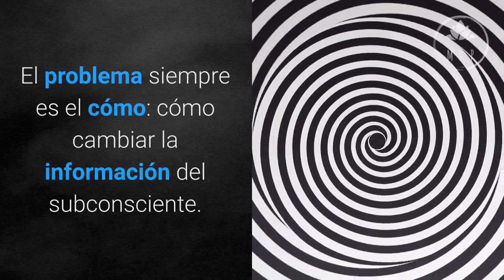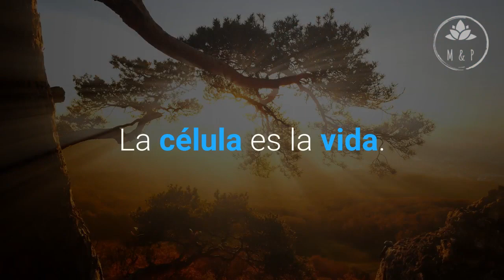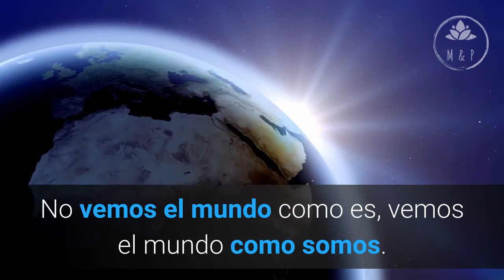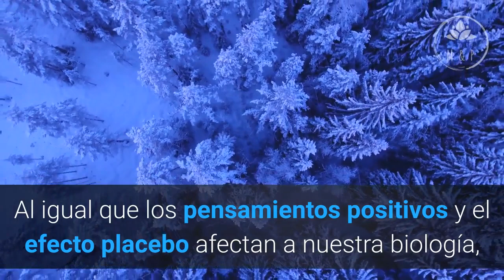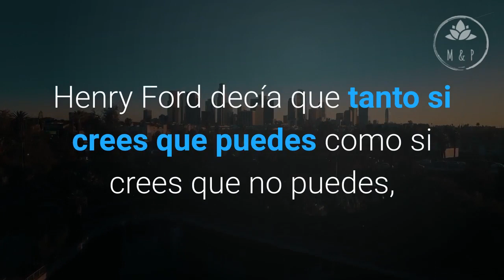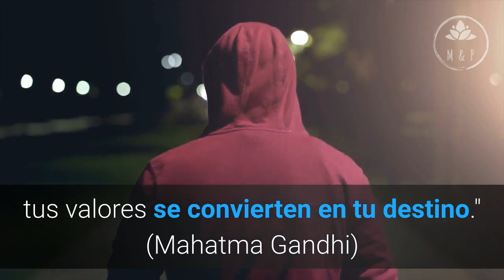✔️ La biologia de la creencia Bruce Lipton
✅ Descargate GRATIS el E-book de los 9 Malos Hábitos que generan ESTRÉS
✔️ Comprar libro "La Biologia de la Creencia dr Bruce Lipton

El Dr. Lipton ha impartido clases de Biología Celular en la facultad de Medicina de la Universidad de Wisconsin y más tarde llevó a cabo estudios pioneros de epigenética en la facultad de Medicina de la Universidad de Stanford que lo llevaron al convencimiento de que nuestro cuerpo puede cambiar si reeducamos nuestras creencias y percepciones limitadoras. El problema siempre es el cómo: cómo cambiar la información del subconsciente.

Lipton afirma que la bioquímica del cuerpo es extremadamente compleja y los medicamentos normalmente no tienen esto en cuenta. “Nos dan medicamentos para la enfermedad, pero la mayor parte del tiempo causan más males que beneficios… los llamados ‘efectos secundarios’ son en verdad efectos directos”. Así, lo mejor es concentrarse en una medicina más holística que ataque los orígenes de las enfermedades (que están en la conciencia) y no los síntomas o expresiones de las mismas.

No somos víctimas de nuestra genética, en realidad es el ADN el que está controlado por el medio externo celular.

¿Qué significa eso?

La célula es la vida. Hablar de una célula es como hablar de una persona. Nosotros recibimos la información a través de los cinco sentidos y las células reciben las señales del entorno a través de los receptores que captan la información. El ADN es controlado por señales que vienen desde fuera de la célula, incluyendo mensajes energéticos de nuestros propios pensamientos, tanto los positivos como los negativos.

¿Somos lo que vivimos y pensamos?

Sí, y cambiar nuestra manera de vivir y de percibir el mundo es cambiar nuestra biología. Los estudios que empecé hace cuarenta años demuestran que las células cambian en función del entorno, es lo que llamamos epigenética. Epi significa por encima de la genética, más allá de ella.

Aprendemos a vernos como nos ven, a valorarnos como nos valoran. Lo que escuchamos y vivimos nos forma. No vemos el mundo como es, vemos el mundo como somos. Somos víctimas de nuestras creencias, pero podemos cambiarlas. El subconsciente es un enorme procesador de información un millón de veces más rápido que la mente consciente y utiliza entre el 95% y el 99% del tiempo la información ya almacenada desde nuestra niñez como un referente. Por eso cuando decidimos algo conscientemente como, por ejemplo, ganar más dinero, si nuestro subconsciente contiene información de que es muy difícil ganarse la vida, no lo conseguiremos. El resultado de nuestra vida, es decir, nuestra vida hoy, no es más que el reflejo de nuestras creencias alojadas en nuestro subconsciente.

Pero no todo es negativo. Sino todo lo contrario:
Si cambiamos las percepciones que tenemos en el subconsciente, cambiará nuestra realidad, y lo he comprobado a través de numerosos experimentos. Al reprogramar las creencias y percepciones que tenemos de cómo es nuestra realidad, ésta cambia.

Al igual que los pensamientos positivos y el efecto placebo afectan a nuestra biología, existe el efecto nocebo: si crees que algo te hará daño, acabará por hacerte daño. Henry Ford decía que tanto si crees que puedes como si crees que no puedes, tienen razón. Si eliges vivir un mundo lleno de amor, tu salud mejorará.

¿Por qué pasa esto? Por la química que generan nuestros pensamientos en el cuerpo.
La química que provoca la alegría y el amor hace que nuestras células crezcan, y la química que provoca el miedo hace que las células mueran. Los pensamientos positivos son un imperativo biológico para una vida feliz y saludable. Existen dos mecanismos de supervivencia: el crecimiento y la protección, y ambos no pueden operar al mismo tiempo.

"Tus creencias se convierten en tus pensamientos,
tus pensamientos se convierten en tus palabras,
tus palabras se convierten en tus actos,
tus actos se convierten en tus hábitos,
tus hábitos se convierten en tus valores,
tus valores se convierten en tu destino." Mahatma Gandhi

Aprendé a Meditar y Calmá Tu Mente!